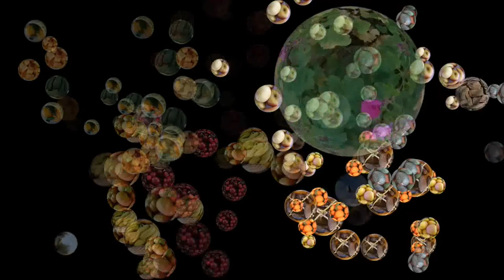Preguntando a Nuria Aragon Castro Amor y Vida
Vivir sin comer; Espiritualidad; Educación; Sencillez de vida; Religión y Espiritualidad; Guías y Maestros espirituales; Cambiando con consciencia; Logrando la felicidad; Vida en consciencia... Estos son algunos de los temas tratados en este vídeo de preguntas y respuestas realizado por Miguel Ángel Argáiz a Nuria Aragón Castro.
Nombre de nuestro nuestro canal :
CienciayespirituTV